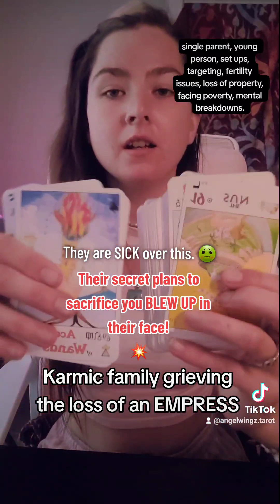This family are SICK over THIS... 🤢